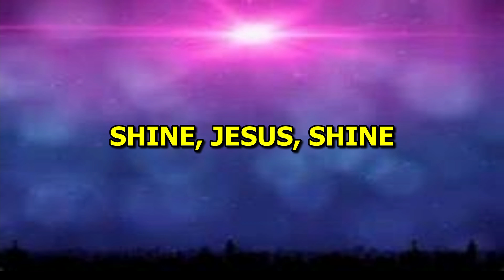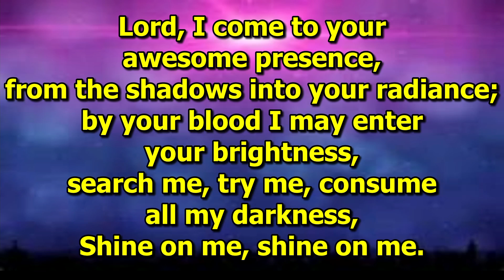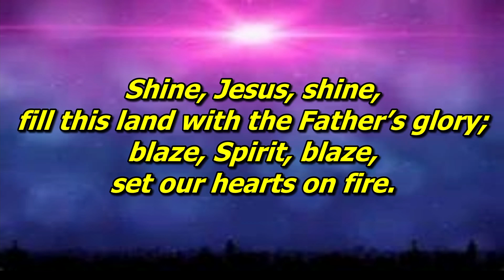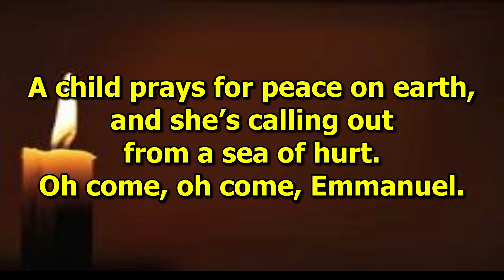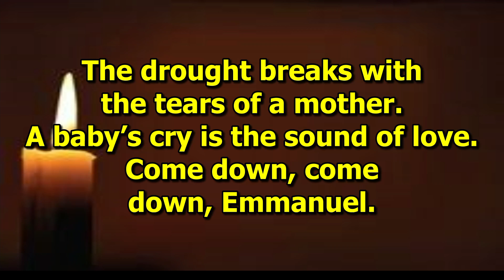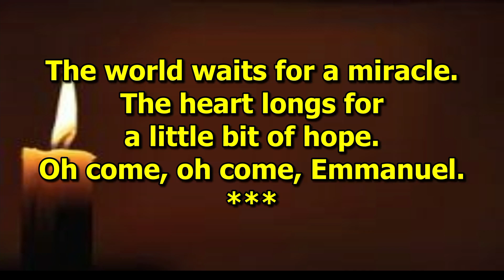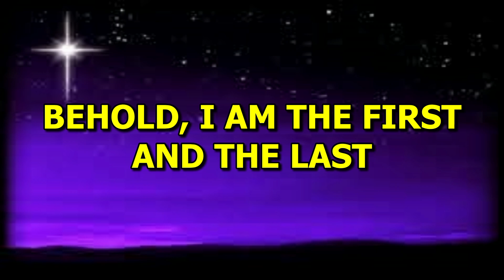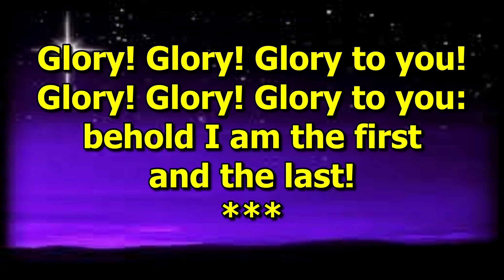Broom Parish Church Sunday 3rd January 2021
Sunday Live Services